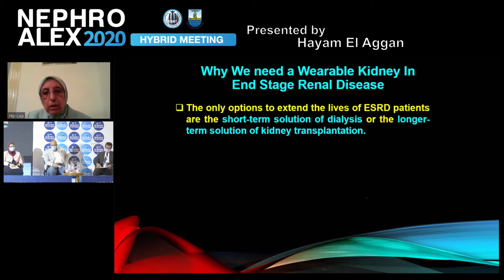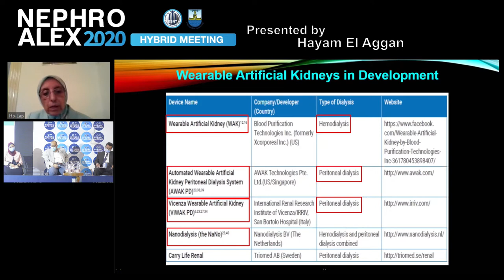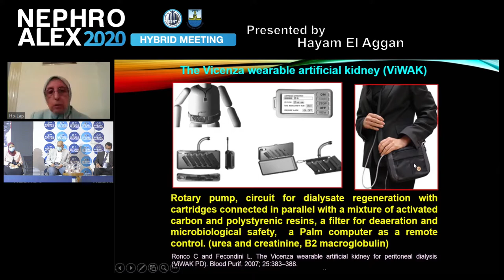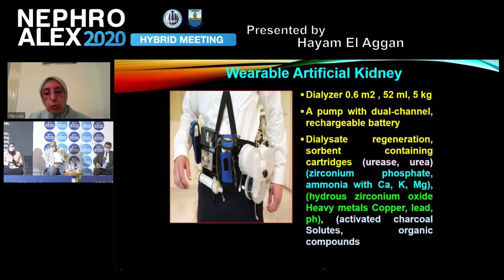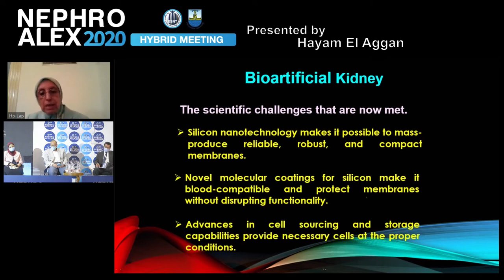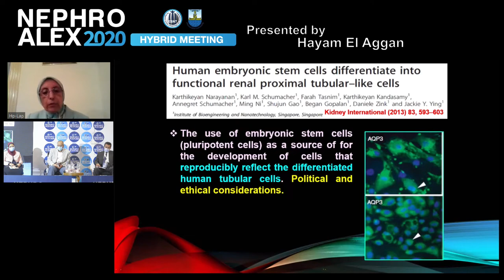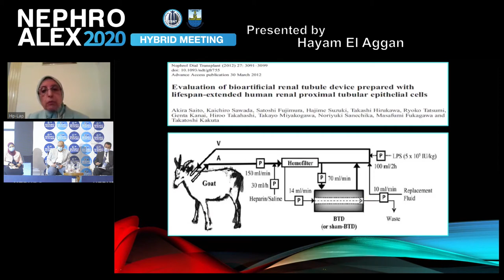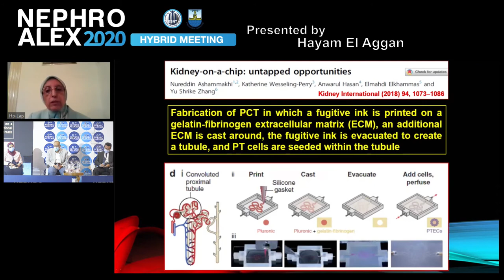01 Is wearable technology the future of dialysis Bio artificial kidney